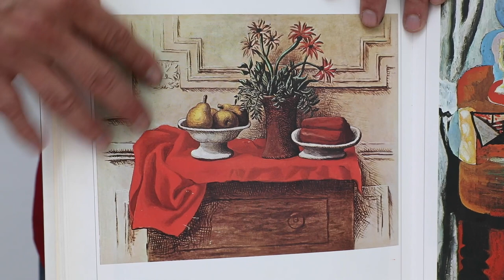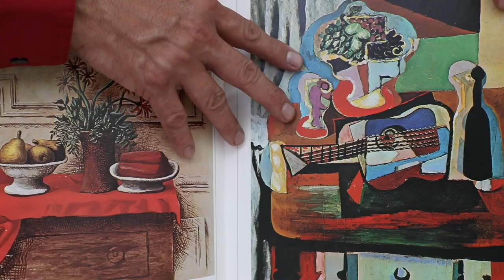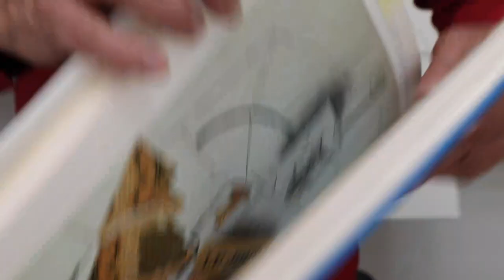Cubism Revolution Class (Preview)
This clip provides a preview of our Cubism Revolution class taught by Adrian Arias. Using multiple perspectives and geometric shapes, we’ll create three works with a variety of materials. Along the way we’ll learn about the history of Cubism and the synthetic and analytic styles. This class gives you a framework to create works from your imagination and unique perspective.

To access this and roughly 50 additional classes on movement, artmaking, nutrition — all designed especially for older adults to use on their own or in community settings to sign up.